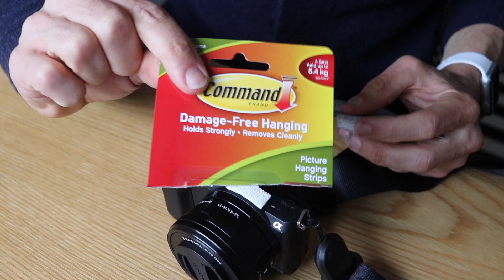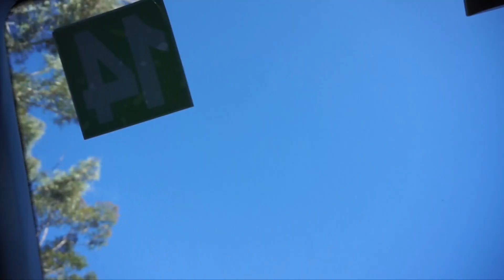Episode 116 | TRAINING vs RIDING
I've been toying with discussing this for a while. Let me just start by saying this is not having a go at anybody who just goes out and rides their bike for fun (even though I feel like that's what I'm doing).

I really started thinking about this when I weirdly started looking forward to these 'training sessions'. And trust me, anyone who knows me knows that is WEIRD! I've kind of connected that into what actually motives me to do these sort of sessions, I mean if I have 2 hours to ride my bike, why do I chose to go round and round in a circle for allotted periods of time at structured effort levels ... even writing that sounds weird to me.

Anyway, I'd really love your thoughts on this

SERVICE & SUPPORT: Cycling Projects Racing Ashbury
All shot on a Sony e5100, Sony Action Cam, Cycliq FLY 12, iPhone 5se. Edited in Final Cut Pro X.